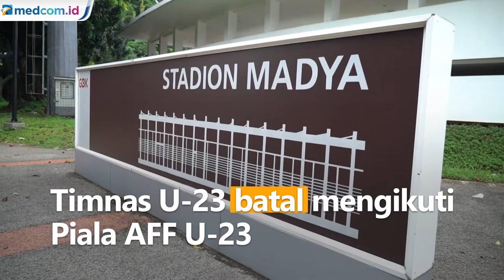Para Pemain Positif COVID-19, Timnas Indonesia Batal Ikut Piala AFF U-23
Timnas U-23 batal mengikuti Piala AFF U-23 karena para pemain positif COVID-19. Hal ini disampaikan PSSI melalui Instagram. Selain banyaknya pemain yang positif COVID-19, ada juga tiga pemain yang cedera. Saat ini hanya ada satu penjaga gawang yang siap bertanding yakni Muhammad Riyandi.

Kondisi ini membuat Shin Tae-yong mengirim surat resmi kepada federasi dan mengusulkan untuk batalkan keikutsertaan Indonesia dalam Piala AFF U-23.